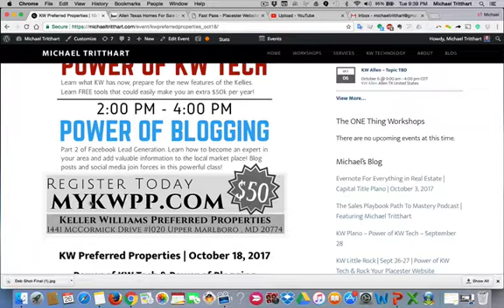KW Upper Marlboro - Tech Workshop - Oct. 18th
This class will change your business for the better.  The Power of KW Tech from 9-2 and the Power of Blogging from 2-4.  Bring your laptop and be ready to implement!